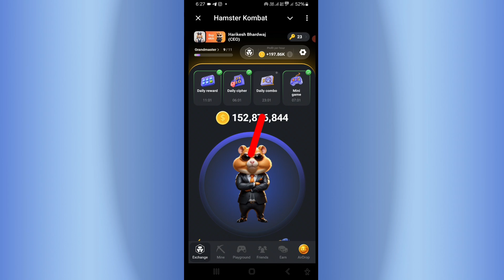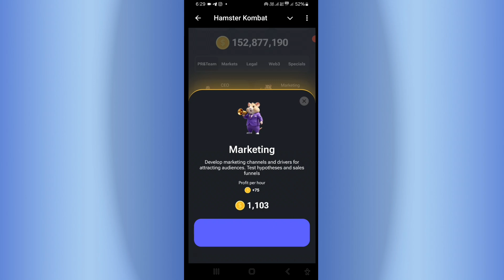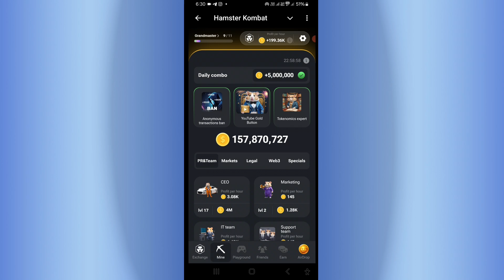Hamster Kombat Daily Combo Cards 31 july | Daily Combo Hamster kombat Today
Your Qurries
Daily Combo Hamster kombat Today
Hamster Combo Cards
31 july hamster kombat daily combo card
31 july ka daily combo card hamster kombat
31 july daily combo
hamster kombat daily combo today
31 july daily combo hamster kombat
31 july hamster kombat daily combo
31 july daily combo card
Hamster Kombat
video